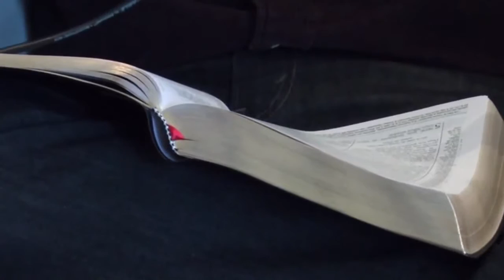QUINTA AO VIVO - O lar cristão - Rafaela e Ernesto Vargas - Bloco 01